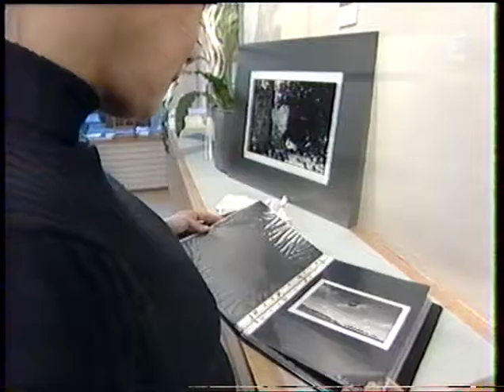Interview de Charlotte Walior, Photographe."Paris c'est les modes" France 3 en 2004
Interview de Charlotte Walior, Photographe, par Emmanuel de Brantes pour "Paris, c'est les modes"  diffusée sur France 3 en 2004.
Présentation filmée à la Galerie "Le Voleur d'images".